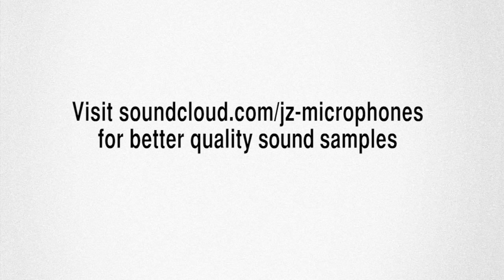JZ Microphones Vintage 11 shootout: Instrumenti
For Black Hole 1s and Vintage 11 better quality sound samples visit Sound Cloud

Recorded using Pro Tools HD2 and SSL 4000 G, no EQ's, compressors or plugins. Recorded at Sound Division by Shipsi from Instrumenti